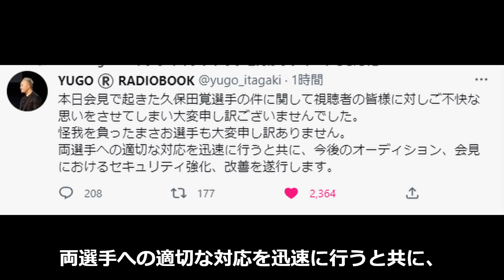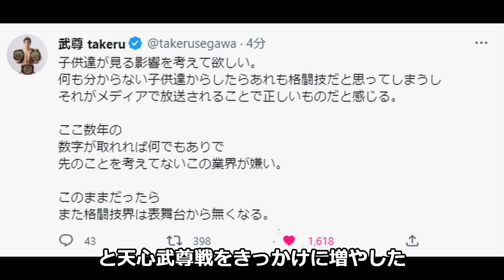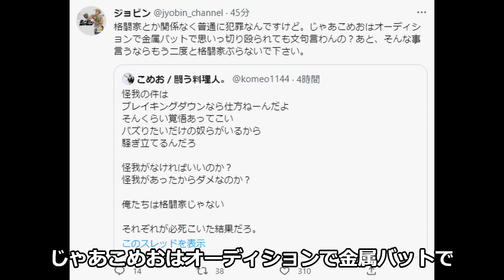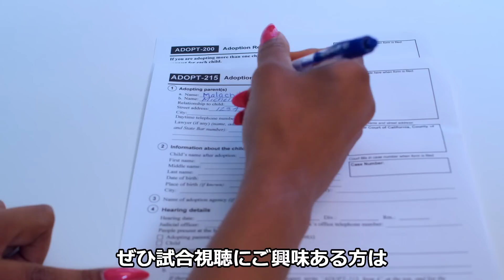武尊がブレイキングダウン6を猛烈批判!『嫌い。○○が取れればいいとか』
▼オンライン視聴チケット/会場チケットの購入はこちらから
▼20%オフのABEMA事前登録はこちらから
【大激怒】那須川天心父が魔裟斗にブチ切れ‼那須川天心父『選手をバカにして満足か。皇治選手も迷惑』
【あの人は今】ルイス・グスタボの衝撃の今!グスタボが朝倉未来のバッティングを振り返えってた！川名雄生と武田光司をもKO勝利発言!

00:00 動画始め
0:14ブレイキングダウン6の久保田覚の乱闘に代表も謝罪
0:14ブレイキングダウン6の久保田覚の乱闘に武尊が一言
2:15ブレイキングダウン6の久保田覚の乱闘にこめおが一言